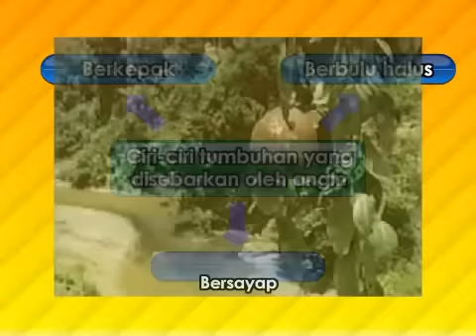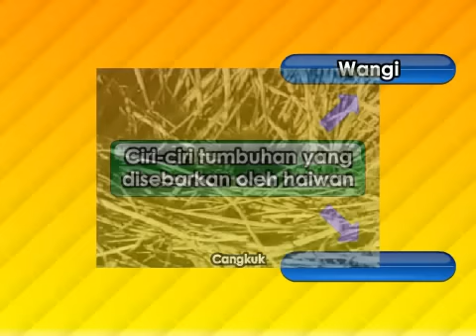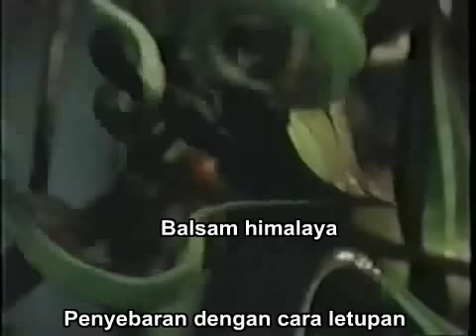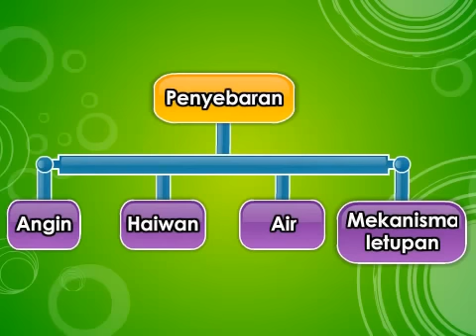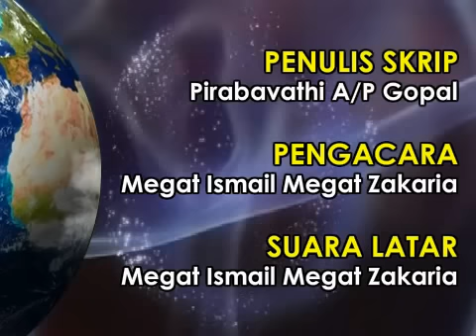SAINS : Tahun 5 - Kemandirian Spesies